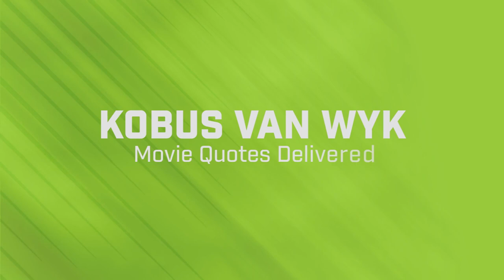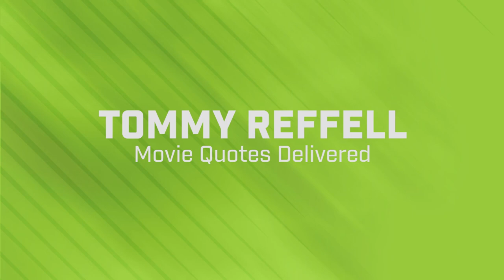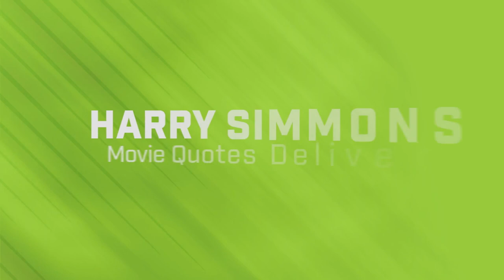HEAD TO HEAD | Yodel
Four more Tiger step up for the HEAD TO HEAD challenge this week in a series of partner-themed challenges.

This week it's a tongue-in-cheek 'Movie Quotes Delivered' challenge with club partner Yodel.